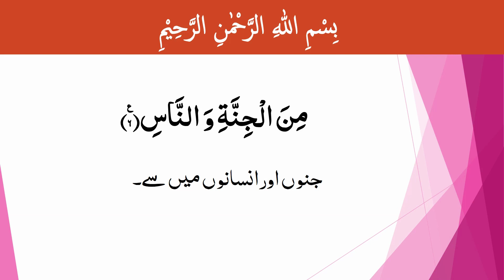May 8, 2023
surah wannass, Wannass, surah wan nas